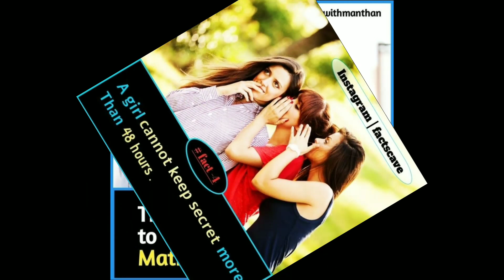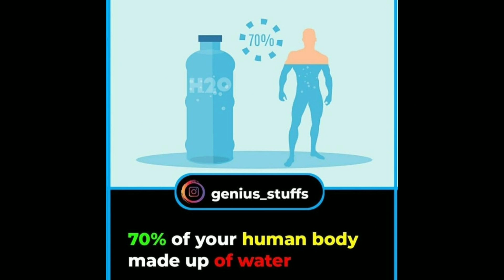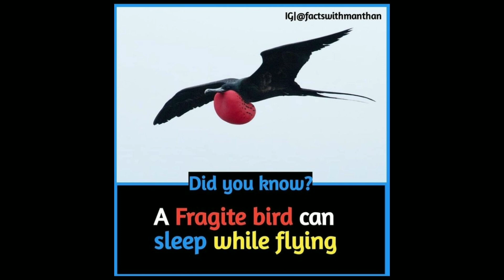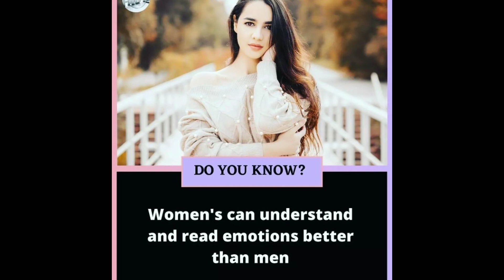The Amazing Facts | intresting Facts | Did you know Facts | Random Facts | getsetflyfacts | EP 24